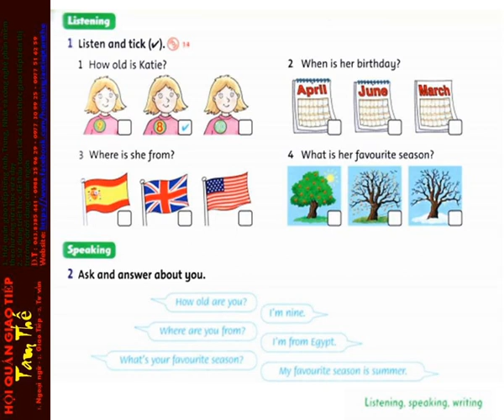14 Unit 2